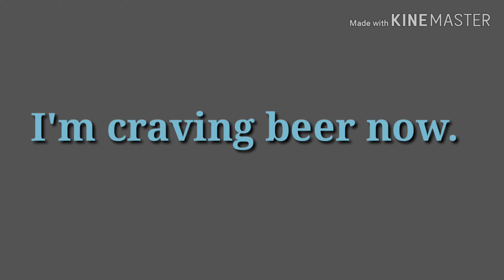맥주가 급 당기네. 영어로44. 당기다